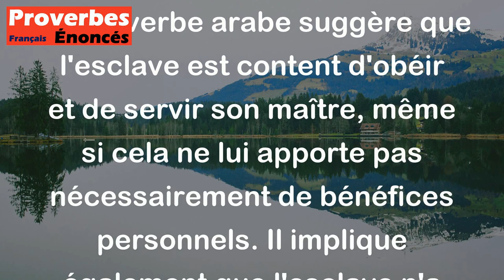L'esclave se satisfait de la jouissance de son maître. - Proverbe Arabe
Ce proverbe arabe suggère que l'esclave est content d'obéir et de servir son maître, même si cela ne lui apporte pas nécessairement de bénéfices personnels. Il implique également que l'esclave n'a pas la liberté de choisir son propre mode de vie et est contraint de vivre selon les souhaits et les désirs de son maître.